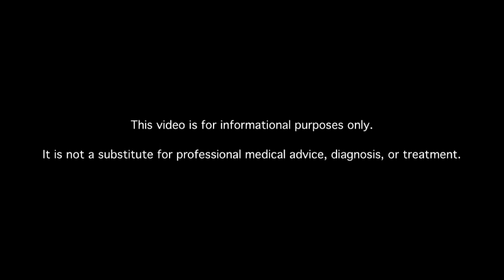What Are the Side Effects of Actos (Pioglitazone)?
What are the side effects of Actos? MDs answer your diabetes questions.